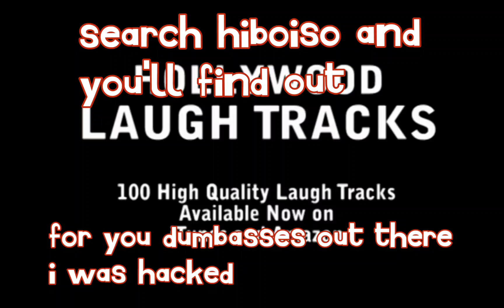I quit roblox, and here's why.